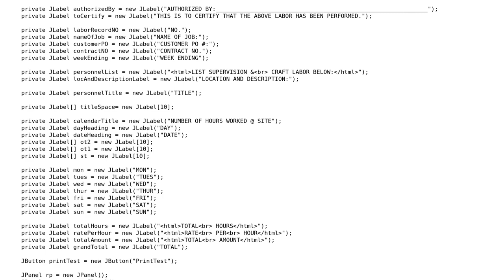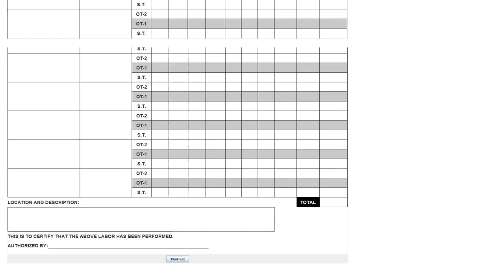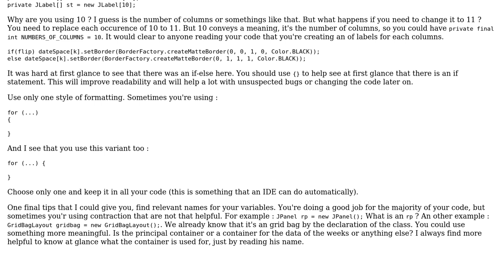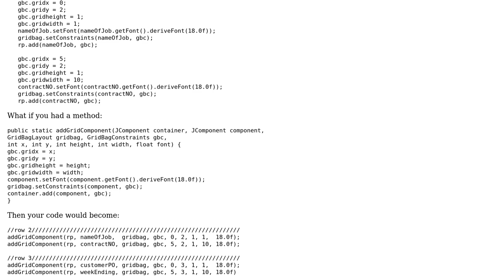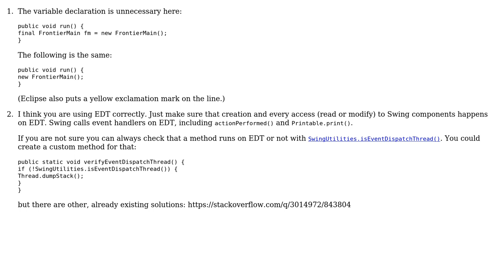Code Review: Reducing repetition and utlizing EDT (3 Solutions!!)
Code Review: Reducing repetition and utlizing EDT

With thanks & praise to God, and with thanks to the many people who have made this project possible! | Content (except music & images) licensed under CC BY-SA | Music | Images & others | With thanks to user rolfl user palacsint user Marc-Andre user Jamal user exit_1 and the Stack Exchange Network Trademarks are property of their respective owners. You are responsible for your own actions.